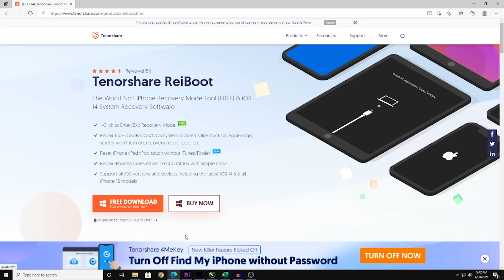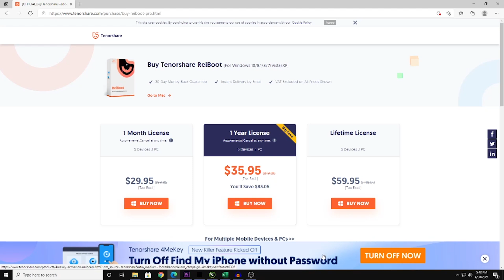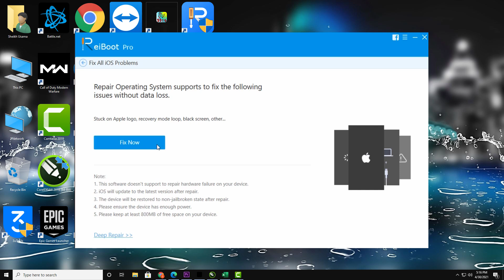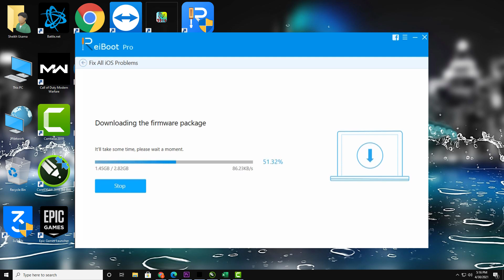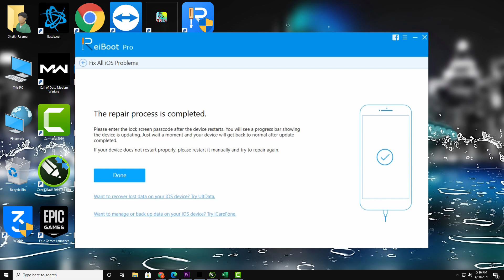How To Fix IPhone Stuck On Loading Screen By My Technical Solution